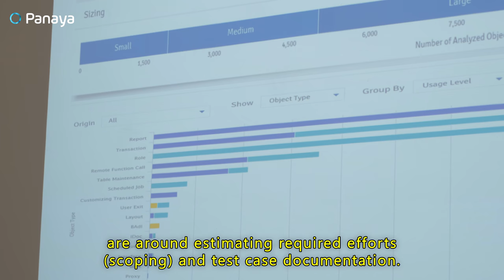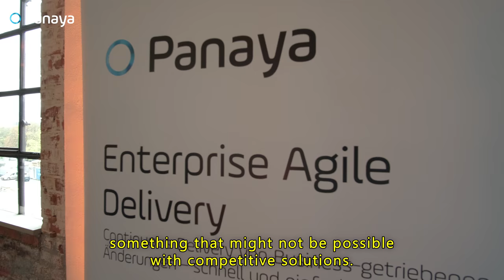Freudenberg IT's Alliance Manager DACH about Panaya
Hear Heidrun Beernink, Alliance Manager DACH at global full service provider Freudenberg IT, talk about how Panaya helps their customers to significantly save time and cost.